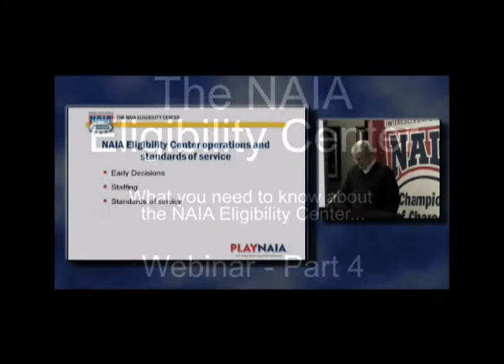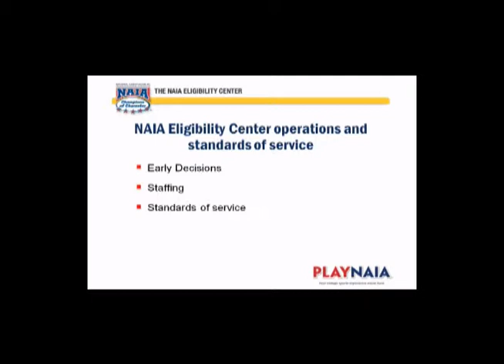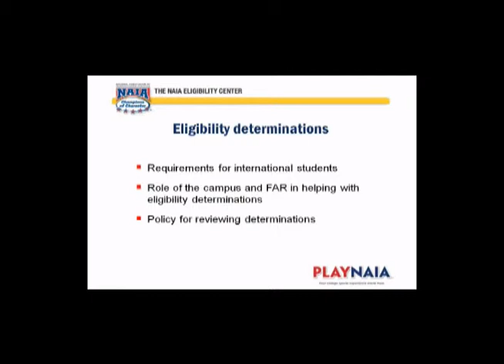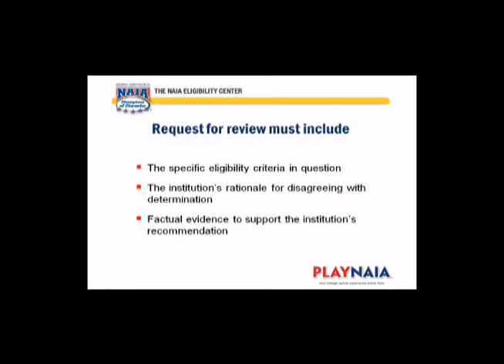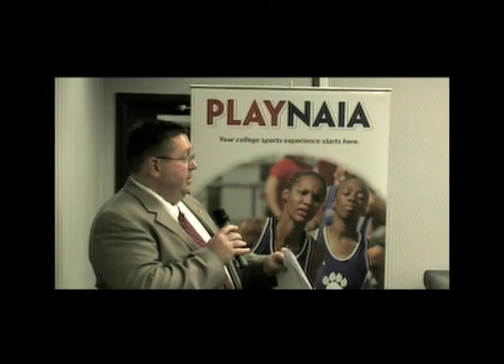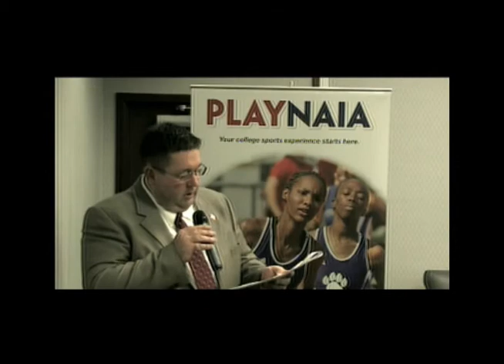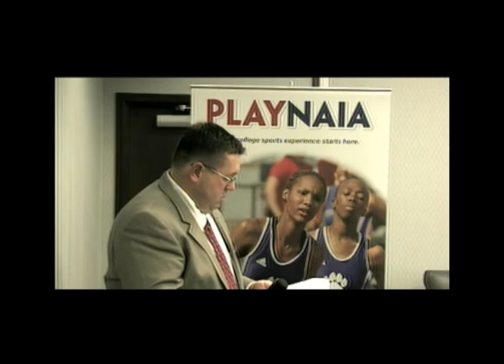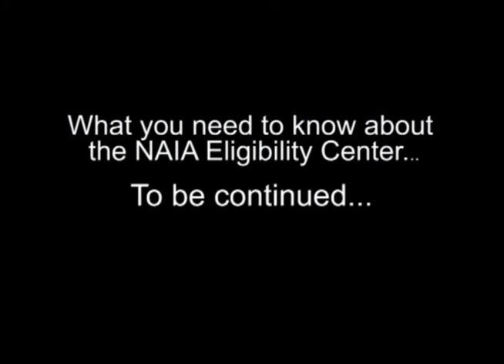The NAIA: All You Need to Know About the NAIA Eligibility Center (part 4)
The webinar will help NAIA administrators and coaches to become more successful in the NAIA Eligibility Center registration process by increasing their understanding of Play NAIA Manger, Short Lists, Early Decisions and much more!

This webinar is intended for athletics directors, coaches, faculty athletics representatives and others involved in the recruitment process of prospective student-athletes.